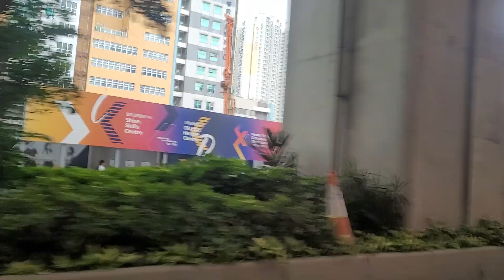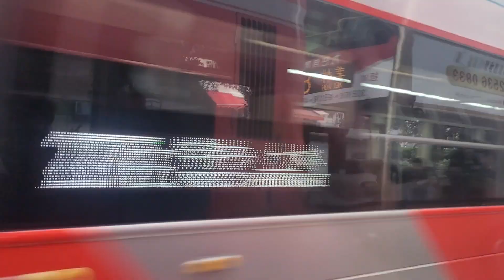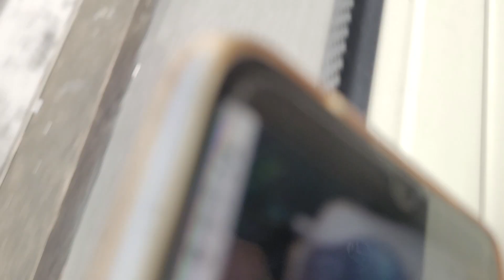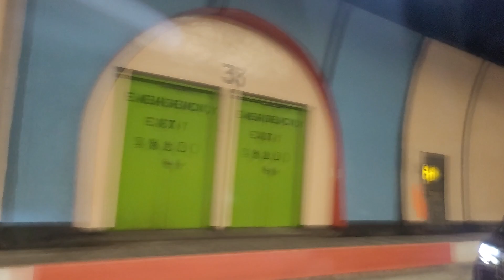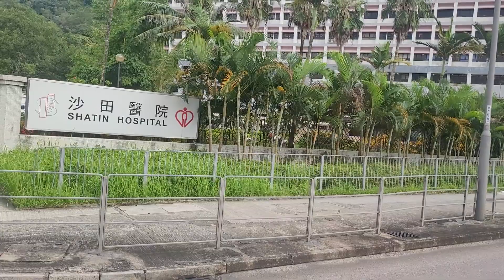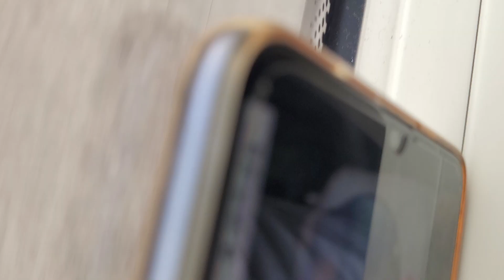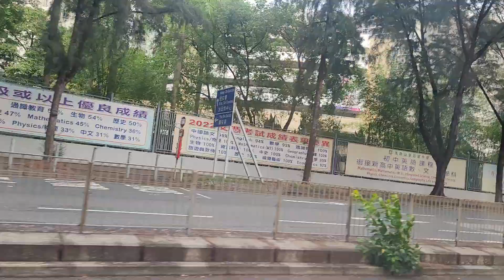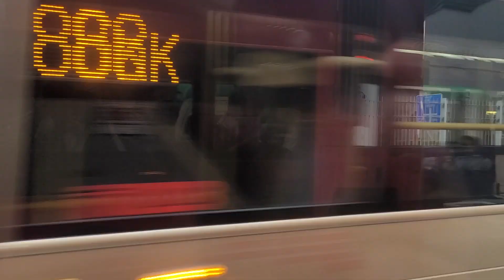YM6210+VS3266+VR5141+VB5231+TX2851+TY995+UD1836+VS4495+UD6264+UE4600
攝錄於VS3195 E215/E213 モハP216